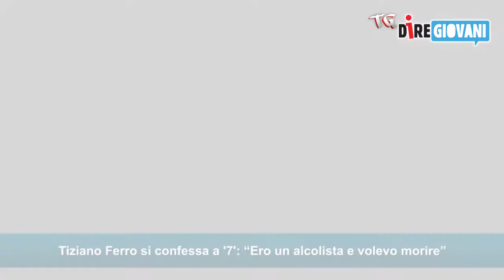Tg Diregiovani - Edizione del del 16 ottobre 2020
Diversity Media Awards, i candidati della quinta edizione
Tiziano Ferro si confessa a '7': “Ero un alcolista e volevo morire”
MTV EMAs 2020, annunciati i primi artisti che saliranno sul palco
A caccia di mostri nel primo trailer di ‘Monster Hunter’
Martina Attili e Biondo nella terza stagione di ‘Jams’